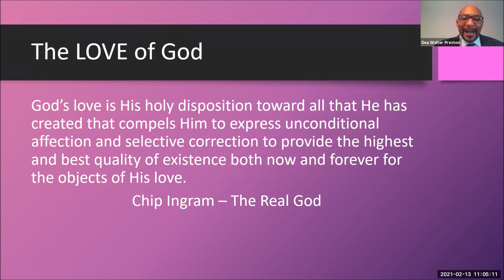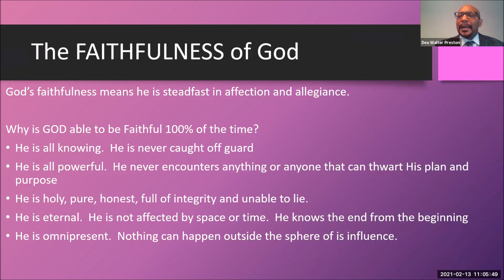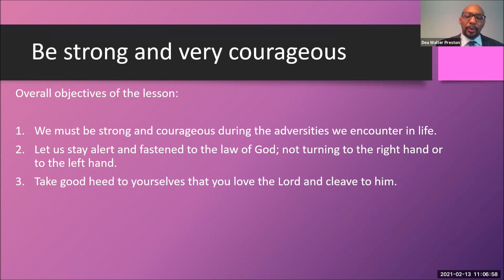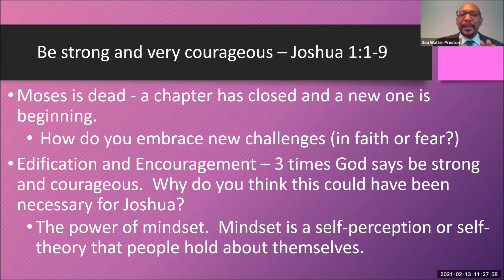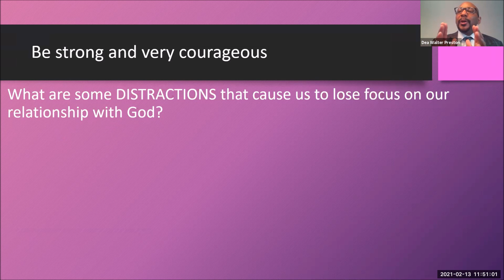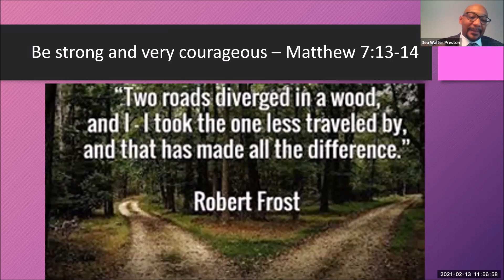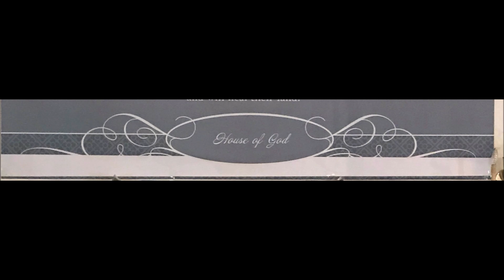2/13/21: Sabbath School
Teacher: Dea. Walter Preston
Superintendent: Sis. Charmane White
Pastor: Apostle James Ragland

To order a copy of the Sabbath School Lessons 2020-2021:

Join us for virtual services via phone and social media.

BIBLE STUDY:
Zoom:
Mondays 7-8pm; Fridays 8-10pm ET

SABBATH SCHOOL:
Saturdays 11am-12:15pm ET
Zoom & Facebook live:

SABBATH WORSHIP:
Saturdays 1-3pm ET
Zoom & Facebook live:

CHURCH ADDRESS:
House of God
5442 Columbia Road